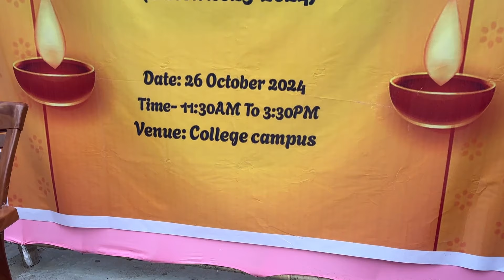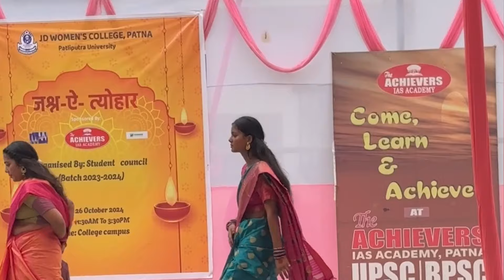Finally students har gaye 😁or mam log jeet gyi || bhojpuri _ganp par dance _#vlog